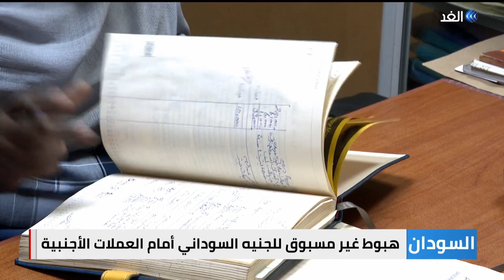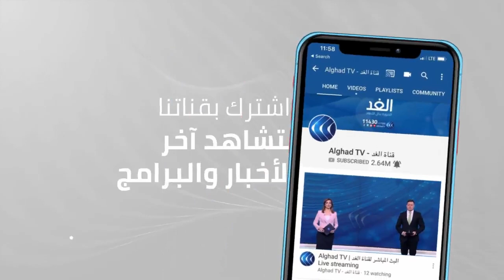السودان | وسط توقف تام لحركة البيع والشراء بالأسواق .. قفزة غير مسبوقة لسعر الدولار مقابل الجنيه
هبط  الجنيه السوداني أمام العملات الأجنبية بشكل غير مسبوق  حيث وصل سعر الدولار الواحد في السوق الموازي اليوم إلى مائتين وخمسة وستين جنيها ياتي هذا بينما ، توقفت الشركات عن عمليات البيع نظرا لعدم ثبات سعر الصرف خوفا من  أن يؤثر الوضع الاقتصادي العام على رؤوس أموالها... المزيد من التفاصيل عبر التقرير المصور لمراسلة الغد من الخرطوم عفراء فتح الرحمن عبر الفقرة الإخبارية.